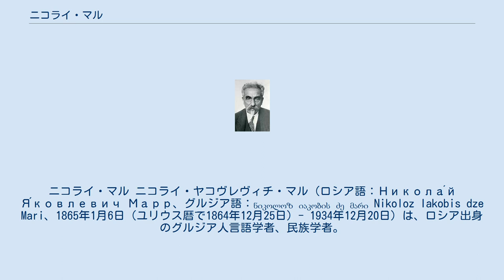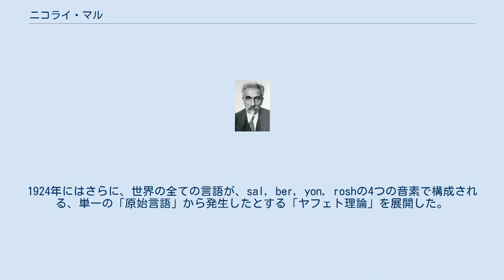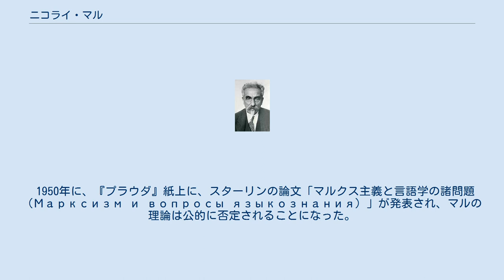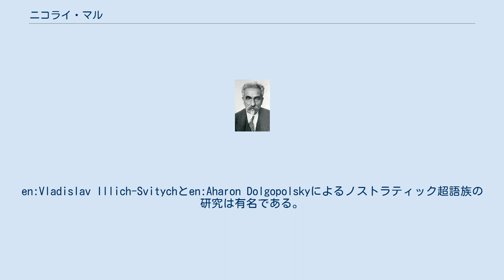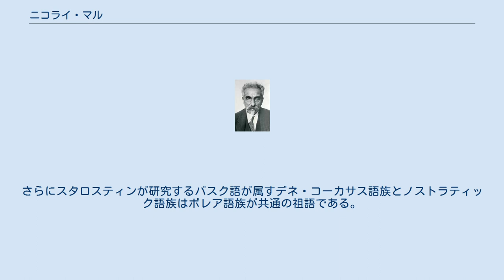ニコライ・マル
ニコライ・マル ニコライ・ヤコヴレヴィチ・マル（ロシア語：Никола́й Я́ковлевич Марр、グルジア語：ნიკოლოზ იაკობის ძე მარი Nikoloz Iakobis dze Mari、1865年1月6日（ユリウス暦で1864年12月25日）- 1934年12月20日）は、ロシア出身のグルジア人言語学者、民族学者。
 「ヤフェト理論」と称する言語の単一起源説を主張し、1920年代から1930年代にかけて、ソビエト学会に大きな影響を与えた。
 マルは、現在のグルジアのクタイシで、スコットランド人の父と、グルジア人の母の間に生まれた。
 ペテルブルク大学を卒業後、1891年から同大学の教員となり、1911年には東洋学部の学部長に就任した。
 1909年からは、ロシア帝国科学アカデミーでの活動を始め、1909年3月7日に、科学アカデミーの歴史学・文献学部門の助手（Адъюнкт）となり、アジア諸民族の文学・歴史に関する研究を担当した。
1912年1月14日には、非常勤研究員（экстраординарный академик）、1912年7月1日には常勤研究員（ординарный академик）に任命された。
 この間、マルは、カフカースの古代遺跡の発掘に精力的に携わり、特にアルメニアの古都アニの発掘では、貴重な文書史料を発見するなど多くの文物をもたらした。
また、アルメニア、グルジアに東洋学研究所を設立し、多くの研究者を育てるなど、カフカースの歴史学や考古学、民族学の最高権威だった。
 その一方で、マルはカフカースの諸言語に関する関心を深め、1910年代からは、カフカース諸語が、セム・ハム諸語、バスク語と共通の祖語から派生したとする仮説を唱えるようになった。
1924年にはさらに、世界の全ての言語が、sal, ber, yon, roshの4つの音素で構成される、単一の「原始言語」から発生したとする「ヤフェト理論」を展開した。
マルによれば、言語は特定の発展段階に従い変化をするが、彼の「言語の古生物学」により、どの言語であっても、この4つの音素を見出すことができるという。
 マルは、自説の補強のため、ヤフェト言語学をマルクス主義理論に接続し、現代の諸言語は共産主義社会の単一言語に収斂する過程にあるとする説を唱えた。
マルの理論は、1920年代から1930年代までソ連邦内の少数民族語にラテン文字に基づく正書法を制定するキャンペーンの理論的基盤となった。
 マルは、1930年にソビエト共産党に入党し、革命前からの科学アカデミー会員の中では、唯一の党員となった。
彼の学説は、当時主流であった比較言語学の研究成果と一致しない荒唐無稽とも取れるものであったが、スターリンの支持を得て、ソビエト学会の支配的イデオロギーとなった。
一方、マルの批判の対象となった比較言語学は「ブルジョワ言語学」として公的に否定された。
 マルは1926年から1930年までレニングラードのロシア公立図書館の館長を務め、1921年からその死までの間、マルの名を冠して設立されたヤフェト研究所（現在のロシア科学アカデミー言語学研究所）の所長を務めた。
1930年3月3日にはソビエト科学アカデミーの副総裁に任命された。
マルは1934年にレニングラードで死去したが、その後も彼の学説は、ソ連邦の支配的イデオロギーとして君臨した。
 1950年に、『プラウダ』紙上に、スターリンの論文「マルクス主義と言語学の諸問題（Марксизм и вопросы языкознания）」が発表され、マルの理論は公的に否定されることになった。
 マルの「ヤフェト理論」の萌芽は、ロシア革命前の1910年代に行われたカフカース諸語の研究に遡る。
 マルは、カフカース諸語、中でもマルの母語であるグルジア語が属するカルトヴェリ諸語の起源について強い関心を持つようになった。
マルはセム・ハム語族の諸言語と、カルトヴェリ諸語との類縁性を主張し、ノアの息子であり、セムの弟であるヤペテから名前を取って、自説を「ヤフェト理論」と命名した。
 マルは、インド・ヨーロッパ語族の諸言語の出現よりも前に、ヤフェト祖語の話者はヨーロッパに広範に存在し...